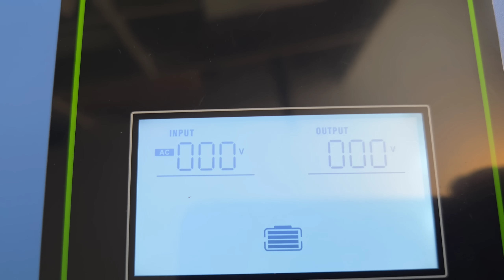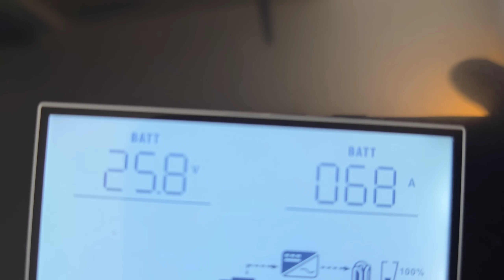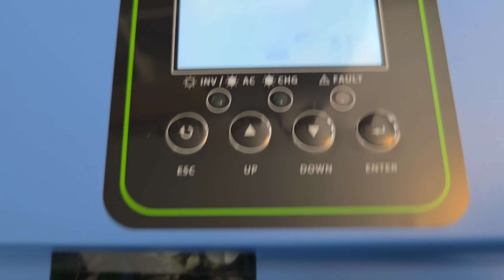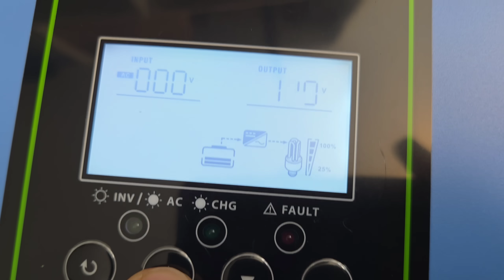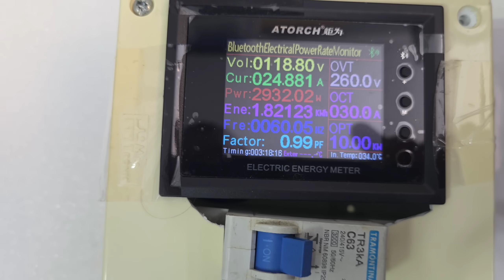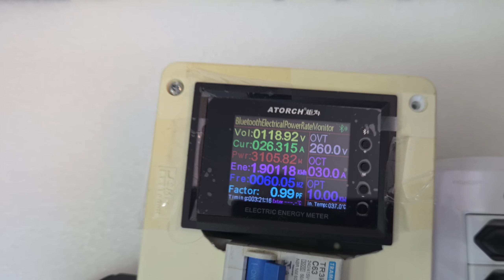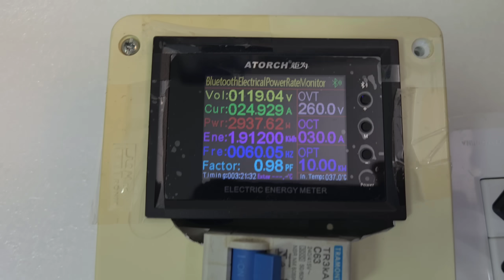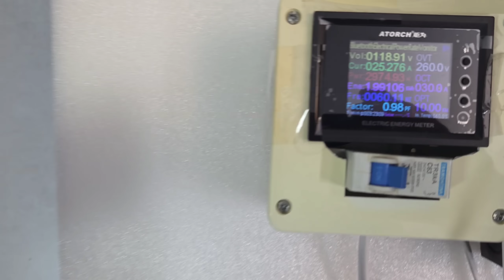TESTEI o Inversor Híbrido SEM BATERIAS Anenji 120V 3000W em 24v com melhor preço I Energia Solar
4PCS 100Ah Kingbo Lifepo4 (CUPOM: BRMEGA05)
Bateria Kingbo 12,8v 100AH LIFEPO4 BRMEGA07
Bateria Kingbo 24V 100AH LIFEPO4 BLUETOOTH
BATERIA 48V 100AH LIFEPO4 KINGBO
2PCS 280Ah (8000 CICLOS) Kingbo Lifepo4

INVERSOR LVYUAN
INVERSOR HOULI
INVERSORES ATÉ 10KW LVYUAN
NEW JINSI PRETO
Super Inversor RELIABLE
inversores EPEVER

Controladores de carga MPPT NO BRASIL:
MPPT REAL TOP NO BRASIL ou
MPPT REAL TOP NO BRASIL -